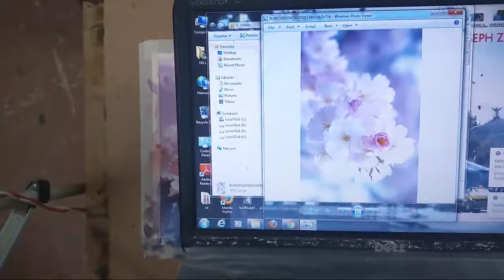Watercolour Painting | Floral | Live Demonstration By Achintya Hazra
Watercolour painting
Floral live demo
Hindi speech
Paper Baohang 300gsm rough
Colour Mission gold